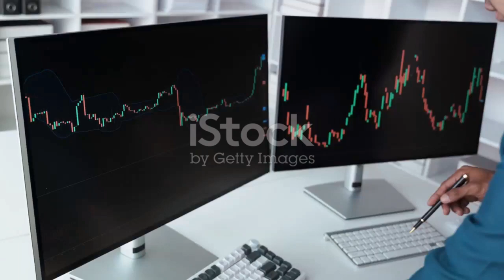ENGAZ GROUP FOR TOTAL BUSINESS SOLUTIONS